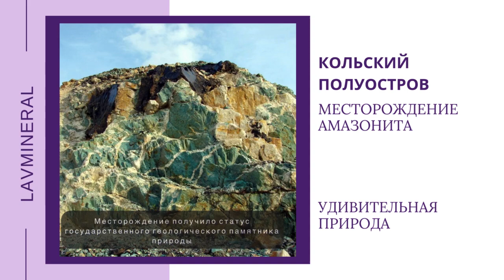Рубрика «Удивительная природа» Кольский полуостров, месторождение амазонита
Доброго дня, друзья!
В эфире рубрика: «Удивительная природа» и сегодня мы полетим на Кольский полуостров, в Ловозерский район, Мурманской области. Заглянем в крупнейшее в мире месторождение амазонита.

Очень часто Кольский полуостров называют минералогическим музеем под открытым небом. Один из его «экспонатов» — «Амазониты горы Парусная». Месторождение этого ценного минерала обнаружили в 1920 г., оно находится близ горы Парусной и не очень масштабно, но очень значимо. Только здесь часто амазонит образует агрегаты, в виде друз — кристаллов, соединенных в основании. Их размеры впечатляют — отдельные кристаллы могут вырастать до 5 см, а то и больше.

В 1980 г. добыча амазонита в этих местах прекратилась и месторождению присвоили статус государственного геологического памятника природы.

Сегодня размер карьера составляет 25 м в длину и 15 м в ширину. Границы памятника совпадают с границами карьера. Площадь охраняемой территории — 10 тыс. кв. м.

Амазониты этих мест считаются самыми чистыми и яркими в мире. Цвет амазонита, который добывают здесь  — насыщенно-зеленый, практически без примеси голубого.

Друзья, спасибо, что дочитали до конца наш небольшой пост, мы постарались кратко изложить самое важное, что мы нашли про такое удивительное место на свете, как месторождение амазонита на Кольском полуострове.

Всем путешествий, до встречи в следующих рубриках.